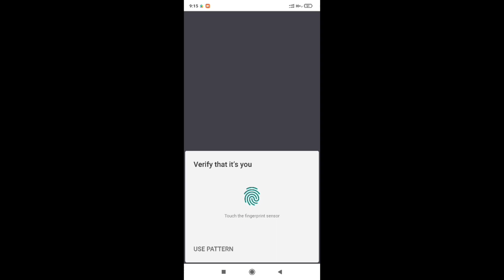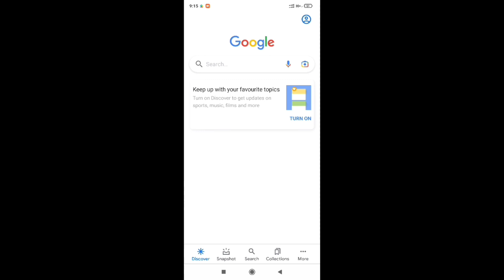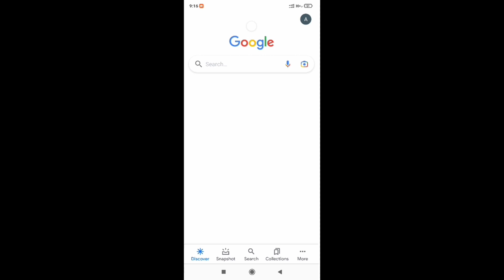How to sign out of Google Account - Android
How to sign out from gmail in android mobile
How to sign out from google account - android
How to sign out from play store
How to sign out from youtube
How to sign out from youtube in android mobile
How to sign out Google account from Any phone
Google account phone sy Logout kaise kare
How to sign out from gmail on android phone
Google account logout kaise kare || mobile se google account kaise log out  kare
How To Remove Google Account From All Devices | Log out Your Gmail Account